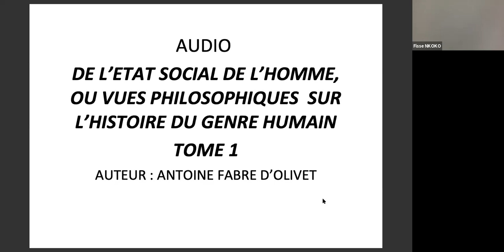De l'état social de l'homme - Antoine Fabre d'Olivet-Audio 1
Antoine Fabre d’Olivet, né le 8 décembre 1767 à Ganges et mort le 27 mars 1825 à Paris. Il est aussi l'auteur des livres ci-dessous:
- La langue hébraïque restituée
- L'histoire philosophique du genre humain
- La théodoxie universelle
- La cosmogonie de Moyse
Voici un extrait de l'introduction du livre: "Motifs de cet Ouvrage.
ouvrage plus considérable que j'avais médité sur l'histoire de la terre et de ses habitants, et pour lequel j'avais rassemblé un grand nombre de matériaux. Mon intention était de réunir
sous un même point de vue, et dans l'ordonnance d'un même tableau, l'histoire générale
du globe que nous habitons, sous tous les rapports d'histoire naturelle et politique, physique
et métaphysique, civile et religieuse, depuis l'origine des choses jusqu'à leurs derniers développements de manière à exposer sans aucun préjugé les systèmes cosmogoniques et géologiques de tous les peuples, leurs doctrines religieuses et politiques, leurs gouvernements,..."